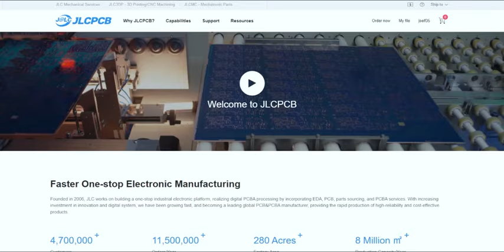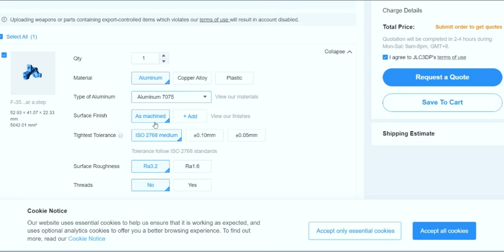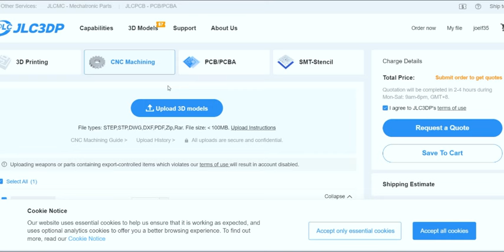F-35B Testing 2x130mm EDF final schubeler Stability Moulding The F-35A, jlcpcb CNC Joel vlashof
JLC3DP' CNC Service Starts at $8 & Get $60 Coupons for New Users

Industrial 3D Printing from $0.3. High-precision CNC Machining at low price.

Mechatronic parts saving 50-80% & ultra-fast delivery in just 24 hours.

JLCPCB is committed to providing you with industry-leading electronic manufacturing and mechanical solutions.

I'm chasing my dream to build this bigsize F-35B model for a decade and finaly i did a stable hover. building a composite skin from moulds is very time comsuming and i do have a fulltime job  @Philips  lets start making the mould soon. but first i need to learn more about behavior during hover and outbound and take this lessons in F-35B prototype hoverframe 3 with working door mechanics.

👍 SUPPORT THE F-35B BUILDS 👍 please concider so i can continue making content for you guys.

Song:
This document certifies the purchase of the following license pursuant to your request date January 27, 2024:
License Type: Commercial Use License
Licensee: InAudio.org
Track Title: Wings of Inspiration (Cinematic)
Track Author: Cold Cinema